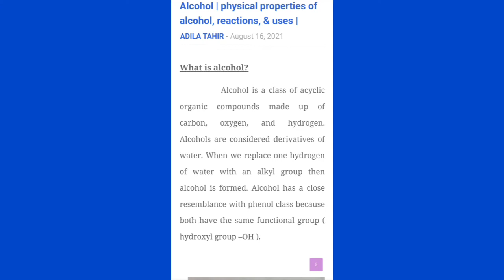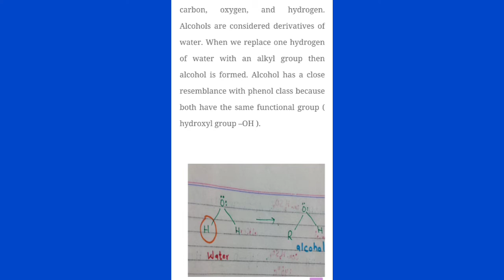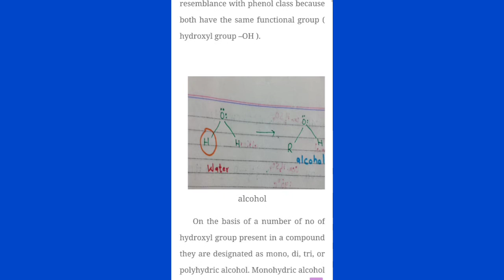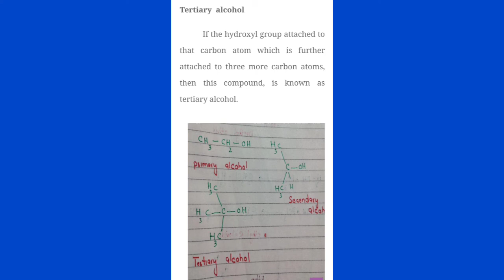What is alcohol? Definition of alcohol, classification: primary- secondary and tertiary alcohols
Terms you will know from this lecture are
Alcohols, what is alcohol, what is alcohol in chemistry, what is alcohols made up of, what is alcohol and phenol, introduction to alcohols, clasiifiy alcohol- primary secondary tertiary, definition of alcohols, what are alcohols, the science of alcohol,